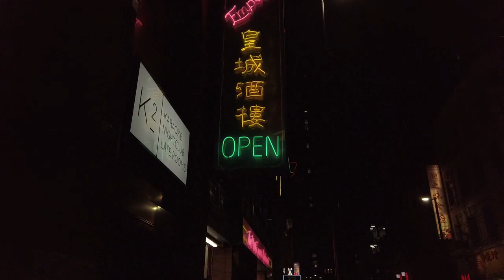Relaxing Music box 2 - sleep music [with visuals]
enjoy a short & sweet playlist , to put you to sleep
relaxing music box music
music for relaxation sleep studying